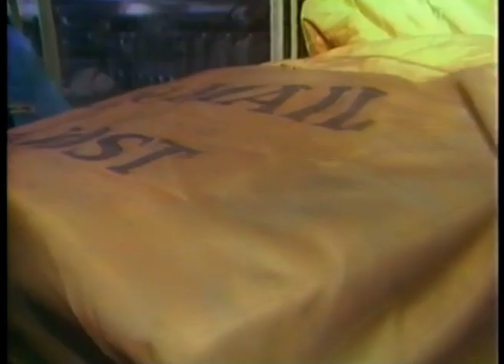Holiday Mail rush 1988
KWCH-TV report on the USPS seasonal mail rush and when do you get packages in the mail?  Christmas season 1988 to New Year’s 1989.